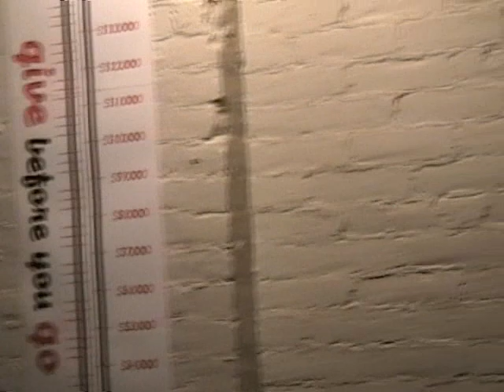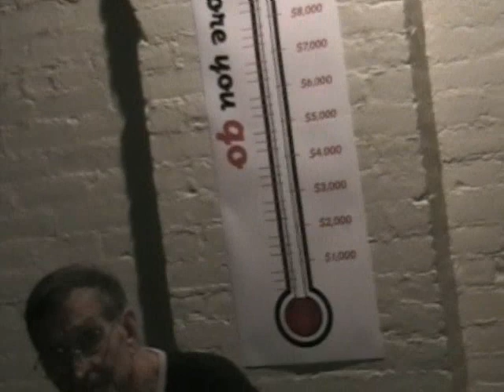10 Boards Simultaneous Blindfold Chess Event - Manhattan, New York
Simultaneous Blindfold Chess Event
Performer: FM Darko N. Dimitrijevic
His 44th performance Blindfold Chess Simultaneously played on 10 Boards
Best  Personal Record:  20 boards  twice in 1982
Historical World Rankings: shares 7th place with H. N. Pillsbury
Place of Event:  Grace & St. Paul's Church
Date: Saturday, June 23, 2007 from 1:00PM to 6:00PM
We are located on the north side of West 71st Street, mid-block between Broadway and Columbus Avenue.
You can reach us by subway on the 1, 2, 3, 9 or C trains to 72nd Street, and by bus on the M104, 5, 7, 10 or 11.

Poldav, Inc.
Owner: Darko N. Dimitrijevic